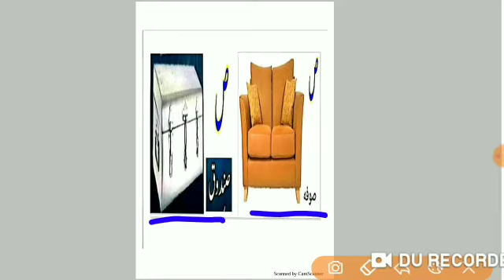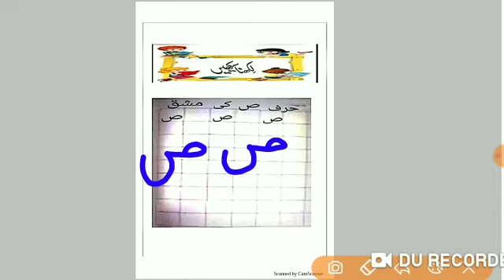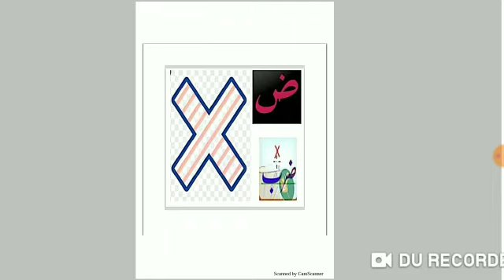Grade Nursery Urdu Dated 06 10 2020